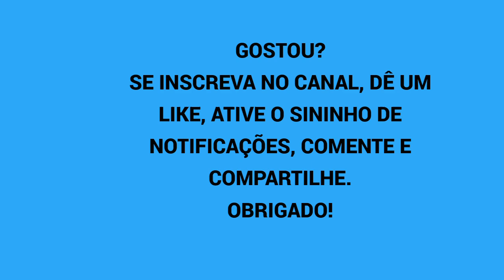MARAVILHAS DA NATUREZA - ORQUÍDEAS 4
A orquídea se popularizou graças à beleza de suas flores e hoje é comum que muitas pessoas cultivem essa planta em casa. Como ela faz parte de uma das maiores famílias de plantas existentes, a Orchidaceae, existem mais de 30 mil tipos de orquídeas espalhadas pelos continentes, com exceção da Antártida. Veja, agora, os principais tipos e como cuidar dessa planta!